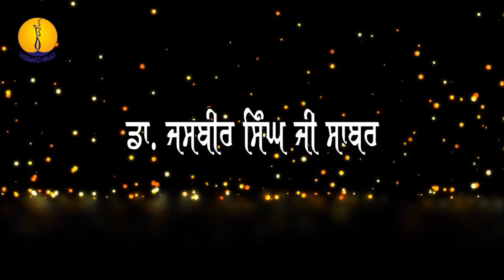Seminar on Gurmat Sangeet achievements and prospects : Dr Jasbir Singh Ji Sabar First seasson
This Seminar was organised by Sant Baba Amir Singh Ji (Head Jawaddi Taksal)  and Gurmat Sangeet Department, Punjabi University Patiala to celebrate Silver Jubilee 25th Adutti Gurmat Sangeet Sammelan at Punjabi University Patiala.